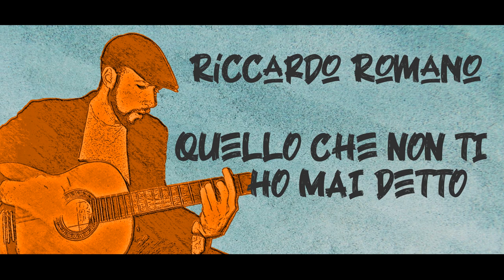QUELLO CHE NON TI HO MAI DETTO - Riccardo Romano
QUELLO CHE NON TI HO MAI DETTO
musica e testo: R. Romano

► testo QUELLO CHE NON TI HO MAI DETTO
SOSTA ED AUTOSTOP
SOLO SULLA SULLA STRADA
CERCANDO DI CAPIRE
CHE COSA DEVO FARE
PRANZO IN AUTOGRILL
PER CENA UN PANINO
PENSANDO A QUEI RIMORSI
A INGENUITA’ E POLEMICHE

IO SONO SOLO
LA RISPOSTA ALLE TUE DOMANDE
IO SONO SOLO

IL TEMPO E’ POI FINITO
LE CHIACCHIERE DEL NULLA
NON PORTANO DA BERE
AD ASSETATI CRONICI

Prodotto da Sandro Allario per SA Project
Piano, tastiere,  basso synth e programmazioni: Sandro Allario
Basso: Roberto Galli
Chitarre Elettriche e Solo: Matteo Chirivi'
Voce: Riccardo Romano
Videoclip Edit: Massimo Albasi